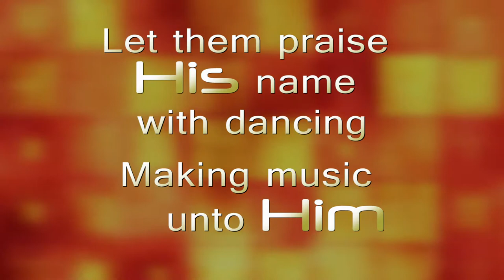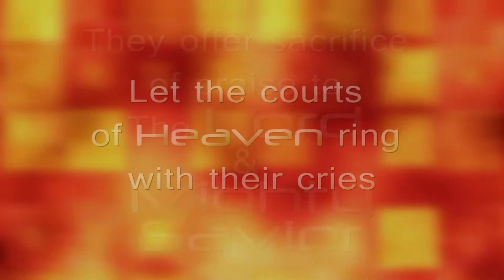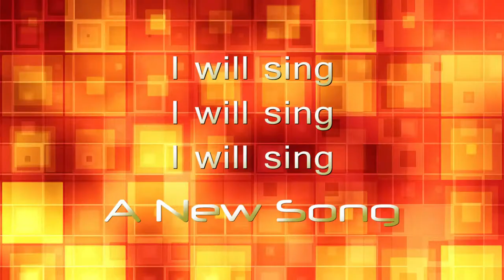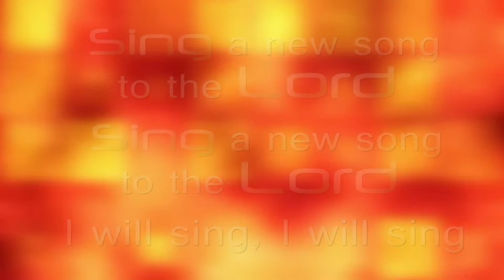Colin Bernard - Sing a New Song (Sing along version)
Use By Permission.

Written/Composed by Colin Bernard

Produced by Ed Cash and Scott Cash
Anchor Productions,Franklin, Tennessee

Lyric video produced by Blue Mansion Media